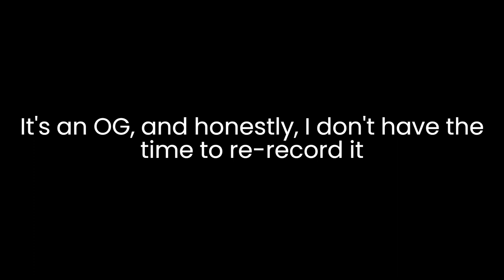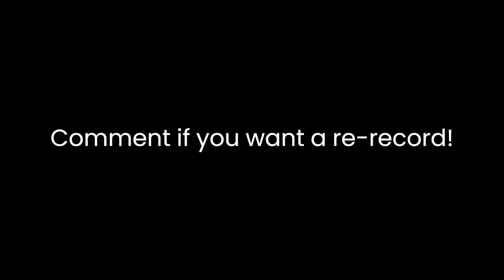2016- SpiderBabe Originals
This video was originally posted on a website called Always Icecream, if you've seen it before, hey! If you haven't (most of you) this was filmed a year ago, and I'm willing to do a re-shoot! Enjoy!